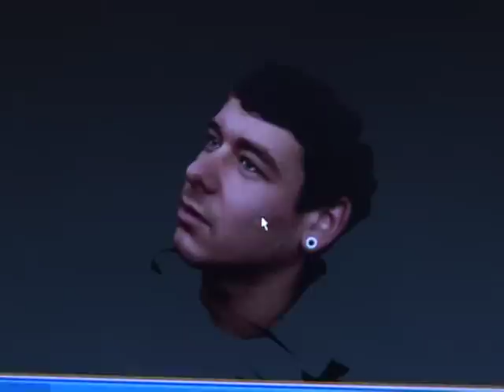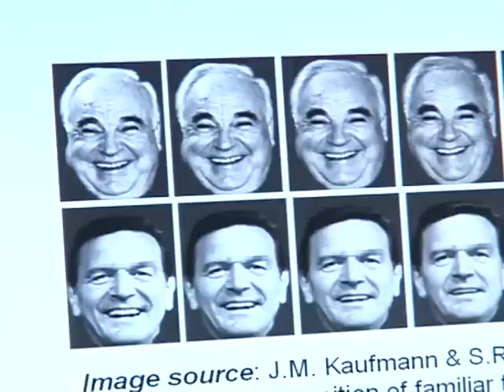Forschung: Jenaer Psychologen erkunden die menschlichen Gesichtszüge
Der Thüringer Forschungspreis wird am Donnerstag in Jena verliehen. Einer der Preisträger ist Professor Stefan Schweinberger von der Friedrich-Schiller-Universität. Der Psychologe betreibt mit seinem Team Grundlagenforschung zum Thema Gesichtserkennung. Wir haben uns heute seine Experimente mit Hirnströmen und mit 3D-Fotografie näher angeschaut.